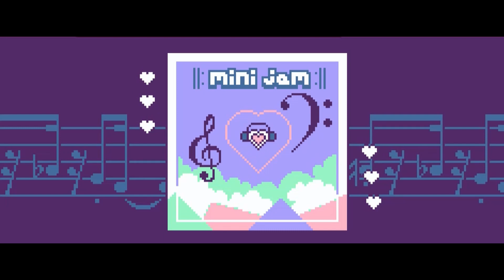Jupi Plays Indie Games: ALL THE GAMES [Mini Jam 107: Music²] [Part 7]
Basically I wanted to attempt to play all of the games that were entered in the Mini Jam 107, so I did. This game jam challenged developers to make a game with the theme of Music.
00:30 - Beat in the Box
01:35 - Meow Escape
02:45 - Conducting Chaos
03:41 - Build It
04:48 - No Rest
05:55 - Space Studio
07:04 - Songblade
08:11 - BlackHole
09:24 - Gravitas
10:38 - Gravity Blob